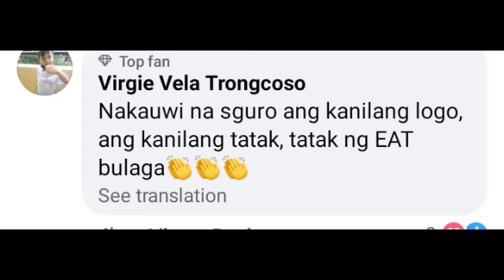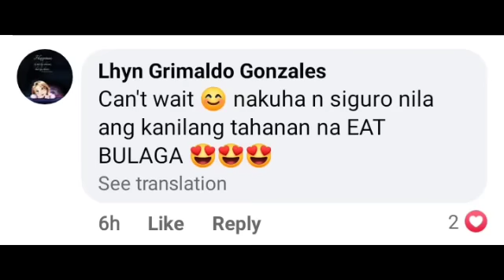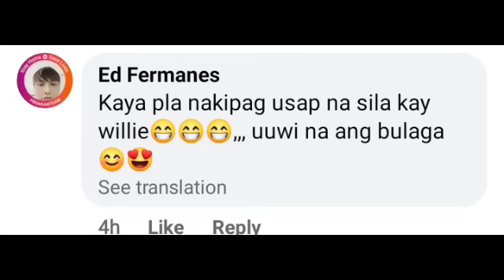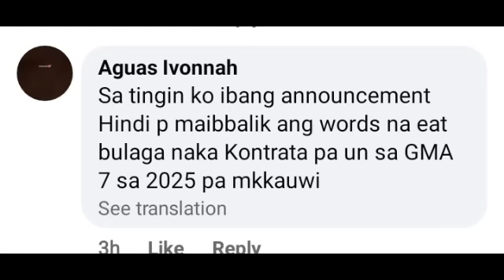EAT BULAGA TVJ! MAY BIG ANNOUNCEMENT! TRADEMARK MAKAKAUWI NA SA TVJ?? E.A.T AT BULAGA MAGSASAMA NA?